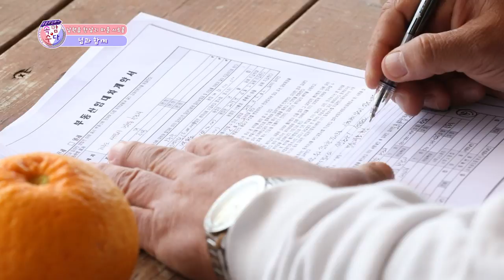웃음주식회사 속암수다 한남리편 2부 ★웃음주식회사 김성홍, 부경보, 강창보, 송동욱★